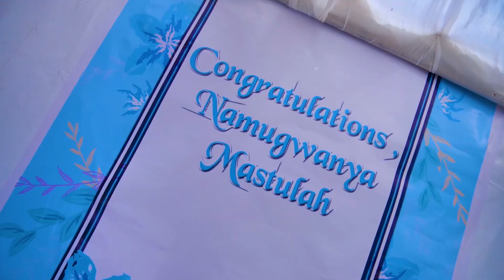MASTULLAH NAMUGWANYA GRADUATION PARTY HD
Delivery period is one Month, Short movie in 24 hours.
We are located at Uganda Mukono Nyenje